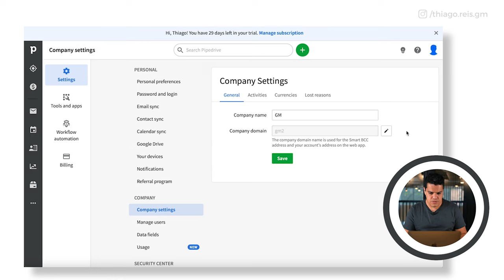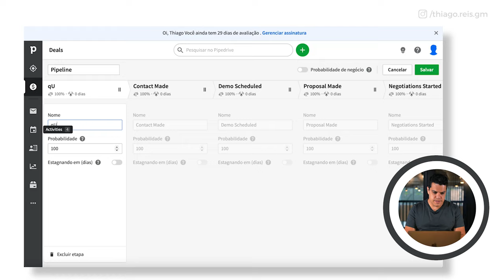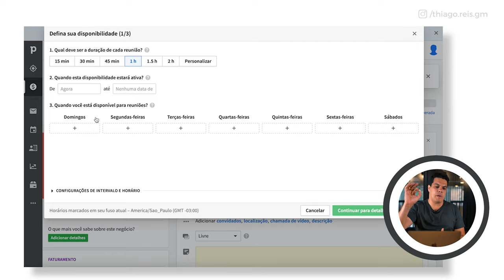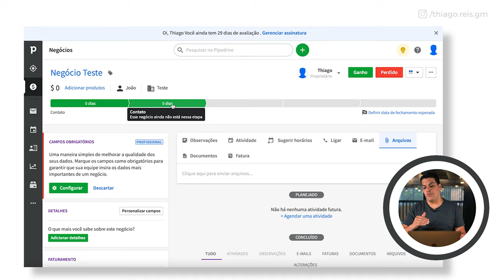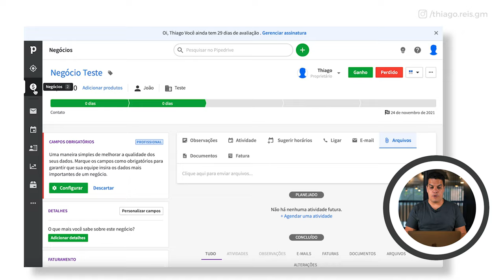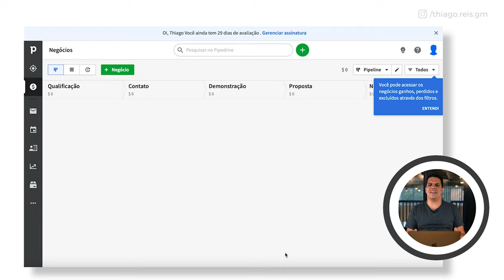Como usar o Pipedrive - Treinamento CRM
CUPOM: DEMANDAINFINITA

Depois de enxergar uma enorme brecha no mercado de CRMs, dois amigos, Timo Rein e Urmas Purde, decidiram pôr em prática seus 40 anos de experiência combinados para criar uma ferramenta de gerenciamento de vendas que atendesse às necessidades das pessoas que realmente estavam vendendo.

Após a  entrada de  Martin Henk, Ragnar Sass e Martin Tajur, os parceiros co - fundadores conseguiram dar vida ao Pipedrive: um CRM que coloca as necessidades de vendedores em primeiro lugar.

No video de hoje vou explicar tudo sobre o Pipedrive:

🔸  Como ele funciona;
🔸 Porque você deve usar;

PORQUE EU PRECISO DE UM CRM?

Muitas das interações comercias acabam não se tornando efetivas. Entretanto, mesmo que você não feche negócio com a pessoa com quem está falando, é de extrema importância guardar os dados dessa transição para um futuro contato. Sabe por quê?

Existem 4 objetivos no processo de prospecção:

🔸 Coletar informação;
🔸 Aumentar o conhecimento da sua marca;
🔸 Fechar uma venda;
🔸 Criar familiaridade;

Desses 4 objetivos, 3 você terá a necessidade de guardar o histórico. Estudos mostram que um bom trabalho de coleta de informação de potenciais clientes e o uso efetivo desses dados te ajuda aumentar 30% a sua receita.  O  CRM te ajuda a faturar mais, ter mais informações, atender melhor o seu cliente, personalizar o seu atendimento e salvar o histórico

Se você quer te mais faturamento e mais receita, é necessário se organizar melhor. E pra isso, o Pipedrive é a melhor solução e o melhor custo benefício. Além de ser extremamente intuitivo e flexível, ele é uma das ferramentas mais acessíveis do mercado: você consegue, por exemplo,  começar com um valor bem baixo e ir pagando um pouco a mais para cada melhoria.

O QUE É O PIPEDRIVE?

O Pipedrive é uma ferramenta que vai te ajudar a :

🔸Estruturar o seu funil de vendas;
🔸Organizar seu histórico de interação com o cliente;
🔸Controlar atividades futuras;
🔸Automatizar tarefas;

Tudo isso com o propósito de ganhar mais produtividade e consequentemente fazer mais receita

A maior parte dos CRMs não foi projetada para os vendedores — e isso foi algo que os criadores do Pipedrive notaram — eles foram projetados para os gestores.  Consequentemente, os processos e campos que você precisa alimentar em um CRM maior são muito mais voltados para fornecer informações gerenciar do que para, de fato, ajudar o vendedor.

Diferente de outros CRMs, o Pipedrive acaba sendo usada naturalmente pelos vendedores, visto que a ferramenta oferece funções altamente práticas,  como  oferecer insights, lembretes para ligações, além de mostrar todo o histórico de informação.

COMO ELE FUNCIONA

O funil de vendas não é nada mais do que as etapas do seu processo de vendas. O Pipedrive já vem com um funil pré-configurado, mas você pode modificá-lo para que ele se encaixe melhor nas suas necessidades.

Eu te aconselho a não mudar muita coisa no primeiro momento e deixar seu funil o mais simples possível. Isso vai te ajudar a se familiarizar melhor e mais rapidamente com a ferramenta.

Com um funil de vendas bem estruturado você será capaz de saber exatamente em que etapa todas as pessoas com quem você está falando estão.  Esse funil pode ser visualizado por etapa ou por previsão de receita.

Cada oportunidade que você registrar no CRM vai se tornar um “card” que você vai poder movimentar e registrar todas as informações relevantes, como organização, valor da negociação, telefones e email.

Para quem já está um pouco mais avançado no uso da ferramenta, é possível criar campos personalizados  para associar a seu projeto, como: taxa de conversão por mercado, nível de eficiência ou tempo médio que demora para se ganhar uma venda.

Me conta aí nos cometários: hoje você já usa o pipedrive? E se não, depois desse vídeo eu te convenci a usar?